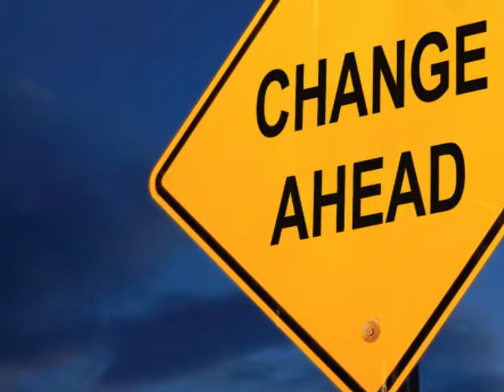Social Change Is Possible